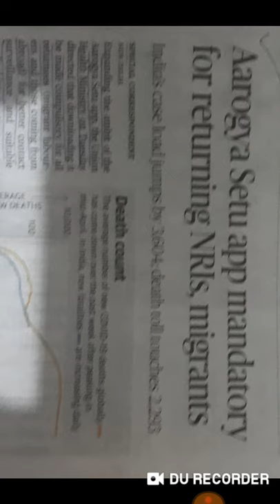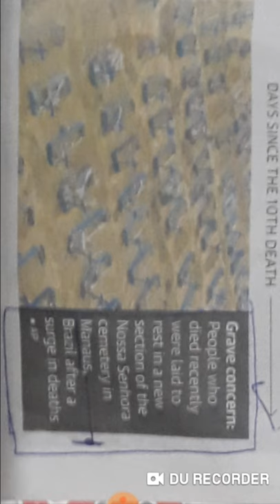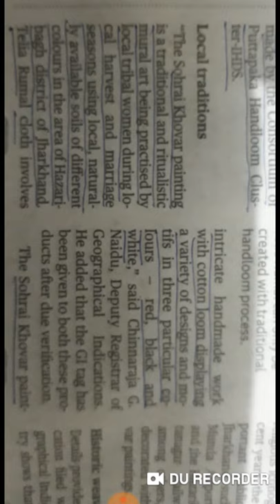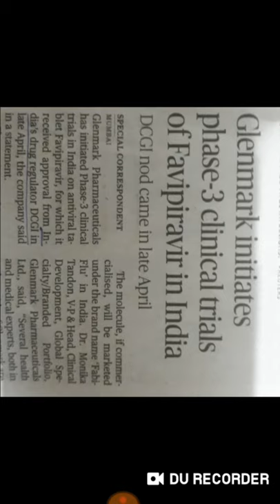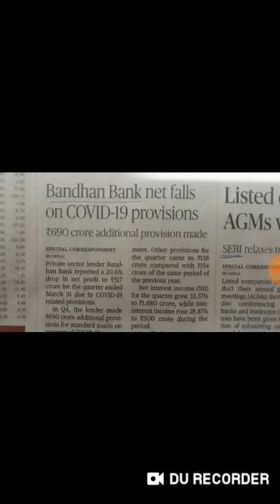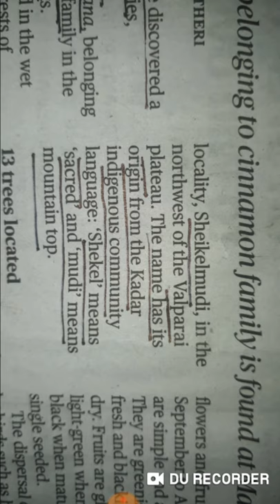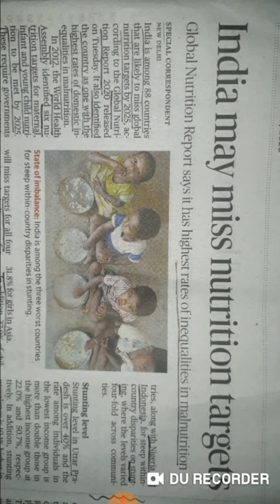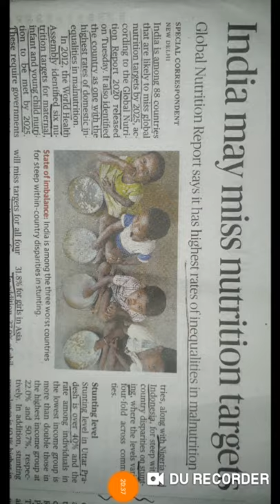Hindu newspaper, kerala PSC,KAS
Read and learn the knowledge..